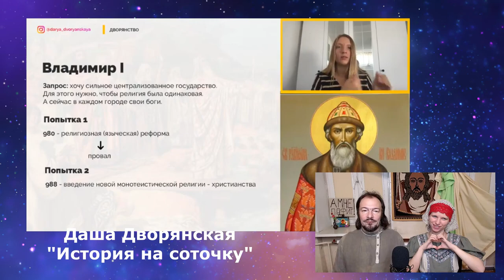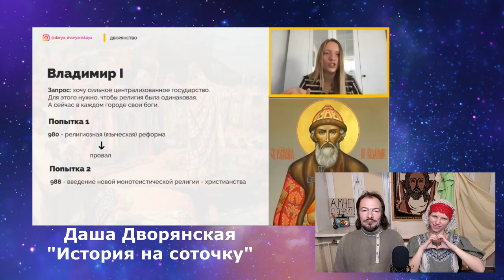Христианство лучше язычества? Зачем князь Владимир крестил Русь?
В ответ на вебинар в помощь к ЕГЭ по истории мы подробно рассказали про взаимодействие христианство и язычество во времена когда КнязьВладимир крестил Русь.